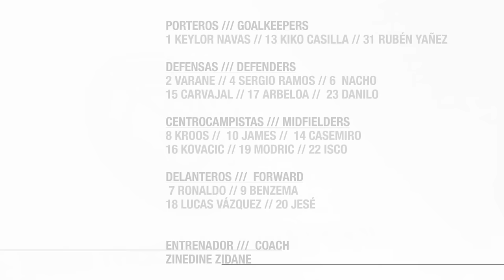Real Madrid's 19-man squad for the La Liga match against Athletic Club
Nineteen Real Madrid players feature in coach Zinedine Zidane's squad for the La Liga match against Athletic Club at the Bernabéu on February 13.